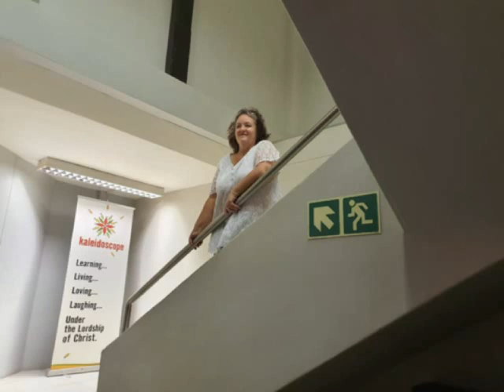Kaleidoscope MAC Memories.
It’s been nearly a year since Covid 19 and the devastating consequences which hit the planet, turned life as we knew it upside-down.
Life suddenly became unpredictable for us all and even though we’ve recently gained some sense of normalcy, we’re far from being out of the woods. As you all know, arts and the entertainment industry has been hit pretty hard.

There is still so much uncertainty regarding the way forward. Many entertainment venues which provided a platform for artists to flourish in their gifting and earn an income, have sadly had to close their doors.
Over the past 15 years, Kaleidoscope has moved from the Nassau auditorium to 85 Main road to 56 Main road Claremont. Many loyal patrons have moved with us through the different seasons and some have even become friends! We’ve enjoyed many hours of good music, fun, love and laughter on Fridays with you and have many, many warm memories of those times.

At this point in time we are not too sure what the future holds, but even though Kaleidoscope the Venue at 56 Main road has closed its doors, Kaleidoscope the Community still exists and is alive and well! Where to from here?

There’s a song by Carole King that comes to mind for where we’re at presently, “Where you lead, I will follow, anywhere that you tell me to. If you need me to be with you, I will follow where you lead...” All music recorded live by various artists at Kaleidoscope events.

 Featured artists:

 The Glenn Robertson Jazz Band.
The Clive Sharrock Big Band.
 P.P. Arnold
Ebrahim Khalil Schihab
Faze 4
Frank Cuddumbey T
he Winchester Mansions Trio
Zane Adam
The Glenn Robertson Swing Quintet
Melanie Scholtz
Michelle Robertson

Songs:

Montreal – Tony Schilder
Here's That Rainy Day - Jimmy Van Heusen
Dear Bill - Jon Michael Burchell
Georgia on my Mind - Hoagy Carmichael, Stuart Gorrell.
Streetlife - Joe Sample, Will Jennings
Laughter In The Rain - Neil Sedaka, Phil Cody.
Give a Little Love - Chris Schilder (Ebrahim Khalil Schihab)
Agua de Beber - Antonio Carlo Jobim, Vinicius de Moraes.
All Of Me - Gerald Marks, Seymour Simons
Europa - Carlos Santana, Tom Coster.
Fragile - Sting
The Way We Were - Alan Bergman, Marilyn Bergman, Marvin Hamlisch.
Here's To Life - Artie Butler, Phyllis Molineri